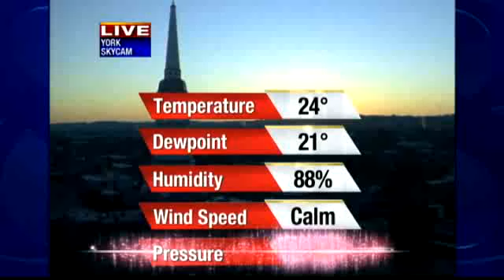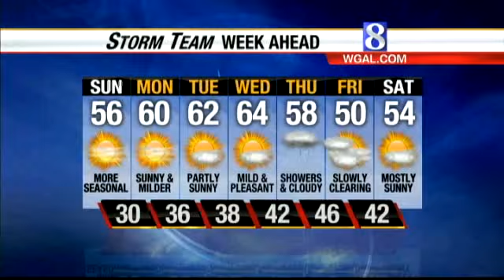The Dry Weather Continues